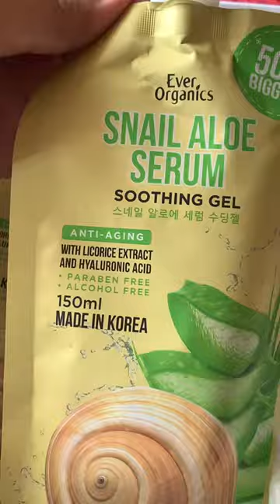EVER ORGANICS SNAIL ALOE SOOTHING GEL | 99 pesos only!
POST-SUN CARE TREATMENT THIS SUMMER ☀️